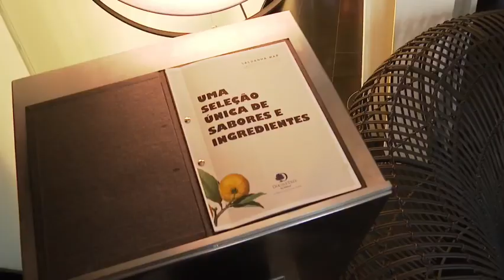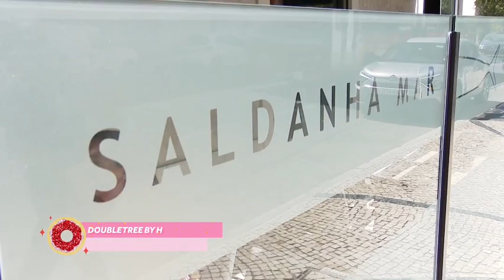Novidades no restaurante Saldanha Mar | Glitter Show - Porto Canal ✨